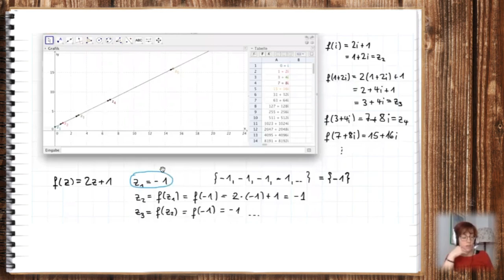3 | Hilfe 2: Geometrische Interpretation der Iteratoren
in diesem Video interpretieren wir die Integratoren geometrisch.

Die Videos zu den komplexen Zahlen sind während der Corona-Pandemie entstanden und wurden für die Veröffentlichung hier nur überarbeitet und zurecht geschnitten. Ich entschuldige mich für die teilweise schlechte Ton- und Bildqualität.

▬ Inhalt ▬▬▬▬▬▬▬▬▬▬▬▬▬▬▬▬▬▬▬▬▬

00:12 - Intro
00:21 - Geometrische Deutung
02:26 - Am Beispiel
02:54 - Abspann